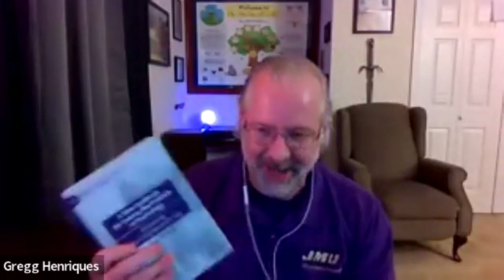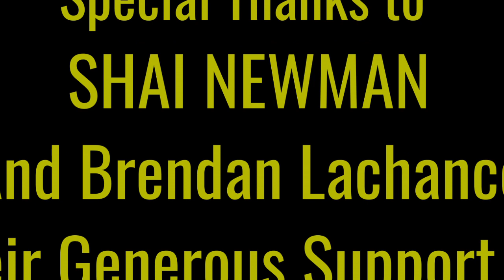A New Synthesis for Solving the Problem of Psychology (Interview with Gregg Henriques)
For the 29th episode of the Integral Stage Authors series, Layman is joined by friend of the channel and creator of the Unified Theory of Knowledge (UTOK), Dr. Gregg Henriques, to talk about his new book, "A New Synthesis for Solving the Problem of Psychology: Addressing the Enlightenment Gap."  In their dialogue, Gregg clarifies how the new synthesis he proposes critically examines mainstream academic psychology and highlights its fragmented nature; offers a new vision for the field, a unified system of knowledge for understanding both animal and human behavior; and explores how this vision makes sense of the relations between matter, mind, and social and scientific knowledge.  What is the Enlightenment Gap, how is it related to the hard problem of consciousness, and how does UTOK reorganize the onto-epistemological field to make room for genuine progress and consilience?  What impacts will this new model have on the practice of therapy?

Dr. Henriques is a Full Professor and a core faculty member in James Madison University's Combined-Integrated Clinical and School Psychology Doctoral Program.  He is also a leader in the Unified Psychotherapy Movement, which attempts to use meta-theory to achieve an effective integrative scheme for the various psychotherapy paradigms.

A New Synthesis for Solving the Problem of Psychology

Follow The Integral Stage on Fathom!